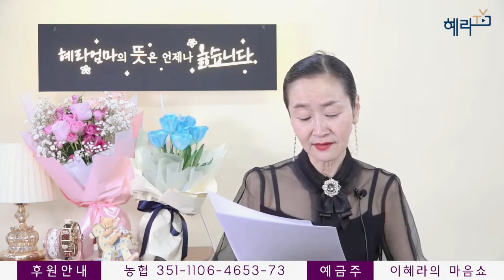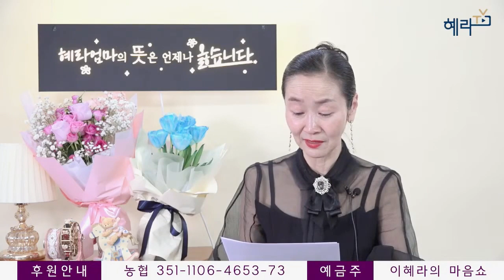[혜라TV] 3월 8일 생방송 179회